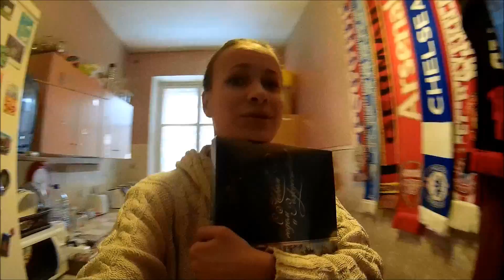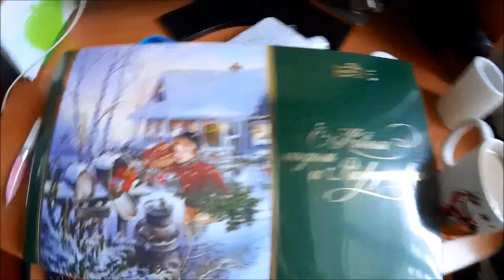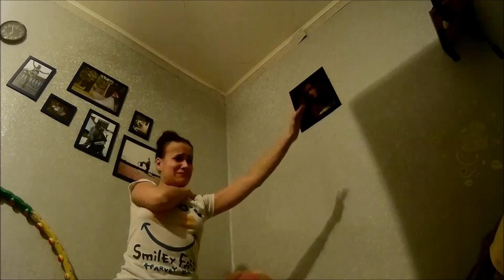Vlog #4 Ой-ей-ей =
Воскресение